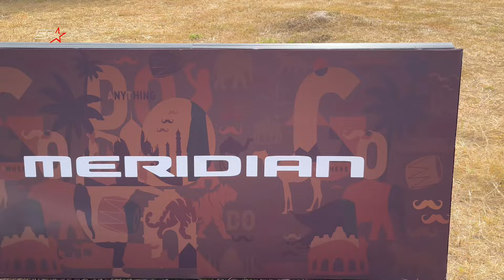Jeep Meridian Off Road 🛣️